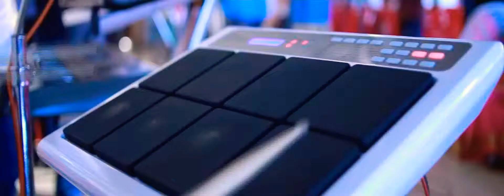A pentacostal wedding #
Bibin & Jincy#